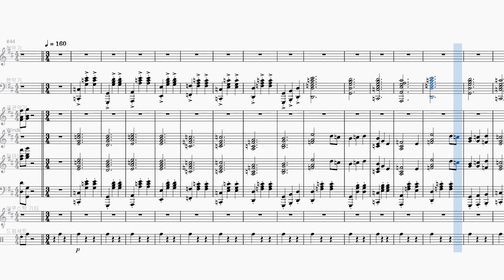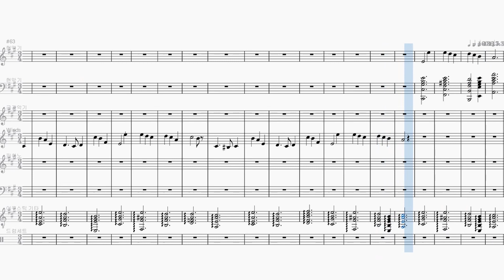○ 189. 아는 만큼 들리는 쿠키런 음악 메들리 7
아는 만큼 들리는 쿠키런 음악 7번째 시리즈!
이번에는 쿠키런 킹덤 음악도 추가되었습니다.